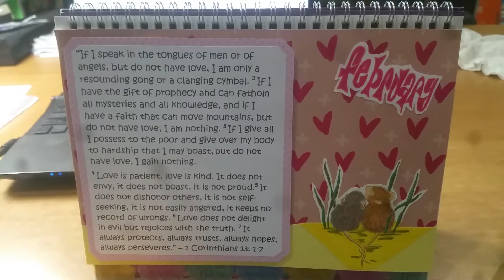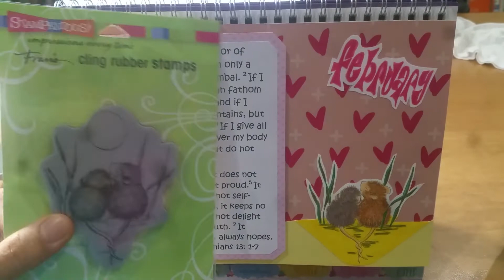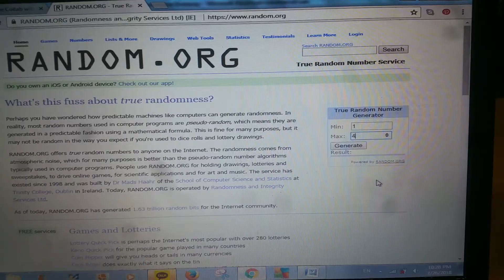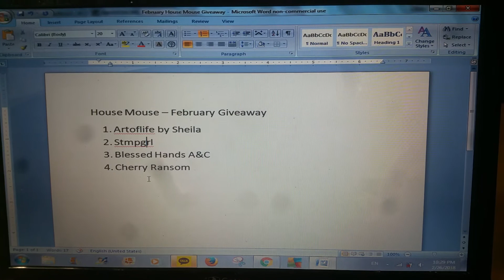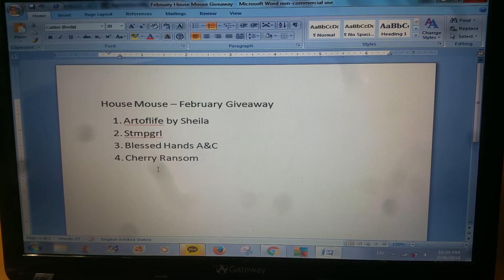Winner to the House Mouse February Collab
FTC: All the items shown on this video were created/purchased by me, and the views expressed are my own.